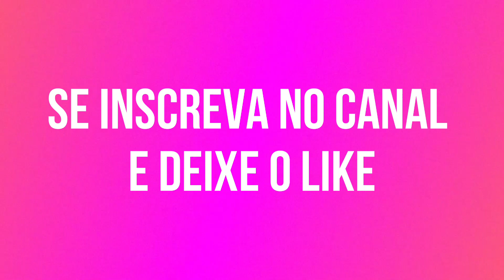Como Fazer um Interruptor Controle Remoto